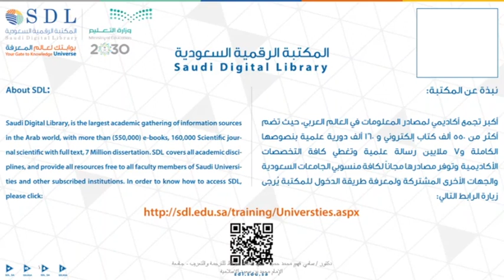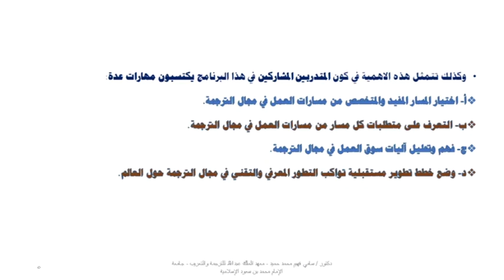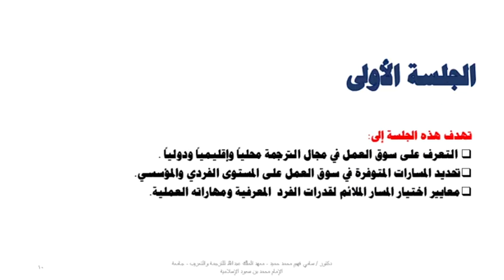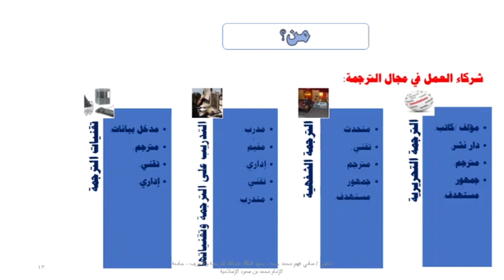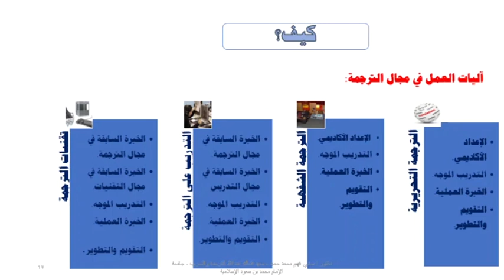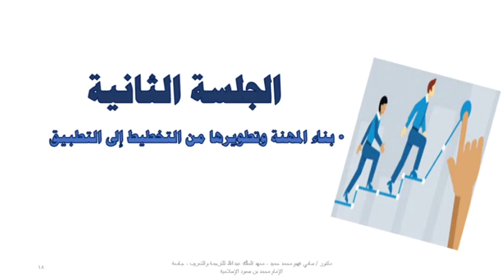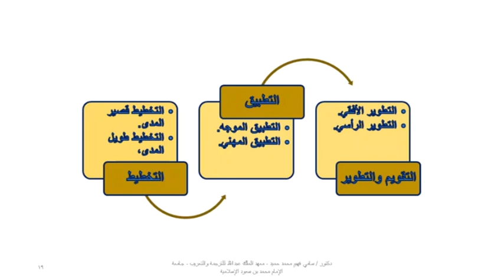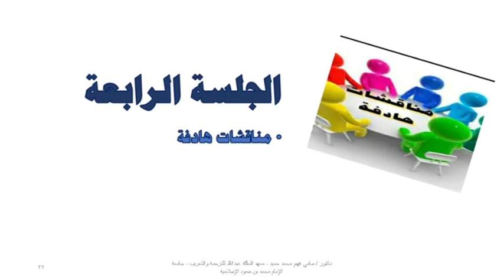تهيئة المترجم لسوق العمل